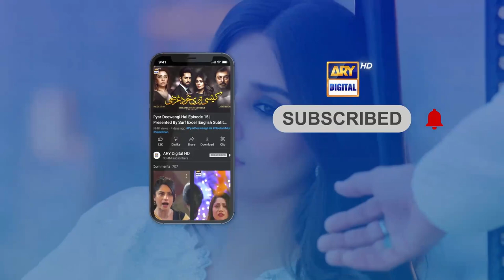Dr Firdous Ashiq Awan Ke Ghar Ka Mahol Kaisa hai?